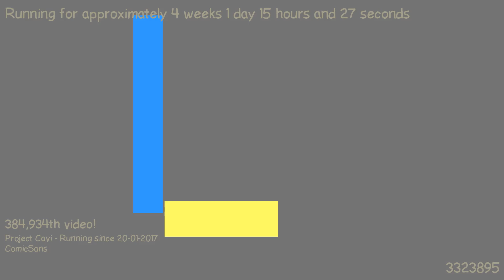1487509477 - Webdriver Cavi - F_0